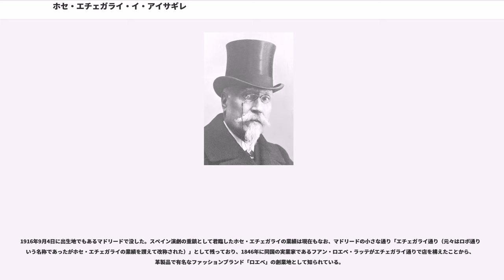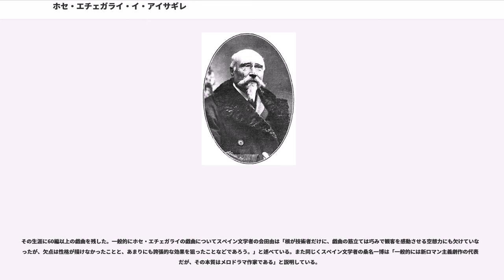ホセ・エチェガライ・イ・アイサギレ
ホセ・エチェガライ・イ・エイサギーレ（スペイン語:José Echegaray y Eizaguirre、1832年4月19日 - 1916年9月4日）は、スペイン・マドリード出身の劇作家。代表作に思うように作品を書けない作家の主人公エルネスト、彼の庇護者で「第二の父」と自称するドン・フリアン、その妻である若き女性テオドーラを巡った三角関係で世間（媒）から非難を受けて家庭崩壊していく悲劇的な戯曲『』がある。

しばしば「ロマン主義最後の劇作家」と評され、1904年に「独創的で個性的な手法でスペインの演劇の偉大な伝統を復活させた、数多くの鮮やかな構成物に対して」という業績でフランス・プロヴァンスの作家フレデリック・ミストラルと共にスペイン人として初めてノーベル文学賞を受賞した。しかし本来、1904年のノーベル文学賞は少数言語で作品を書く作家に対して送られるものとして、同じくプロヴァンス語という少数言語で執筆活動を続けるフレデリック・ミストラルと共にカタルーニャ語で執筆活動を行っていた同国の作家アンジャル・ギマラーにノーベル賞が与えられるはずだったが、当時のスペイン中央政府の圧力によってギマラーの受賞は困難となり、ギマラーの代わりとして当時劇作家や政治家としても名を馳せていたホセ・エチェガライが同年のノーベル文学賞を受賞したのであった。

劇作家になるまでは土木工学者、経済学者、政治家としても活躍しており、特に数学者や物理学者としてはスペインにガロア理論、幾何学、楕円関数を紹介し、同国の数学者から「スペインの数学は1865年とエチェガライから始まる」と言われた。

1872年12月19日から1873年2月24日、1874年1月4日から同年5月13日、1905年7月18日から同年12月1日まで3期に渡ってスペインの財務大臣を務め、特に2期目の1874年には、カルリスタ戦争や第一次キューバ独立戦争の影響で財政の悪化に苦しむスペイン銀行に対して紙幣発行の独占権を与えており、スペイン銀行が国立中央銀行として現在も続くきっかけを作っている。また2期目の財務大臣を務めている1874年にホルヘ・アヤセーカというペンネームで『割符帳』を著して作家デビューを果たした。

また、弟のもホセ・エチェガライと同じく劇作家として活躍した。

1832年4月19日、スペインのマドリードでアラゴン出身で医者だった父、ナバーラ出身の母との間に生まれる。ムルシアで幼少期を送り、地元のコレジオ（）で初等教育を受けた。ここで学んだ数学に感銘を受けて数学を愛するようになったとされている。幼少期はホメロス、ヨハン・ヴォルフガング・フォン・ゲーテ、オノレ・ド・バルザックを好み、カール・フリードリヒ・ガウス、アドリアン＝マリ・ルジャンドル、ジョゼフ＝ルイ・ラグランジュといった数学者の本を読んで過ごした。

1848年9月28日、トレドに両親と旅行していた際に弟のミゲル・エチェガライが生まれる。一旦マドリードに戻って土木工学の学位を修得した後、アルメリアとグラナダに派遣されて教鞭を執った。1854年からはで秘書を務める傍ら、水理学、微分法、物理学を教えた。1868年まででも教鞭を執っていた。1867年にはスペインにフランスの数学者の幾何学を紹介した数学書『高等幾何学入門』を著している。やがて数学者や物理学者としての業績を評価されたホセ・エチェガライはの会員になり、就任演説ではスペインにおける数学の歴史について述べた。

1872年12月19日から1873年2月24日、1874年1月4日から同年5月13日、1905年7月18日から同年12月1日まで3期に渡ってスペインの財務大臣を務めた。この時、戦争で苦しむスペイン銀行に対して独占権を与え、国立中央銀行として機能するきっかけを作っている。またホルヘ・アヤセーカというペンネームで劇作家としてデビューしたのもホセ・エチェガライが財務大臣を務めている時であった。

3期に渡る財務大臣を経てからは政界から退き、本格的に劇作家として執筆活動を行うようになった。特に1877年に著した、自身の財産を正しい持ち主に返そうとして周囲の人々に狂人扱いされる主人公を描いた戯曲『狂か聖か（"O locura o santidad"）』で劇作家としての地位を確立した。